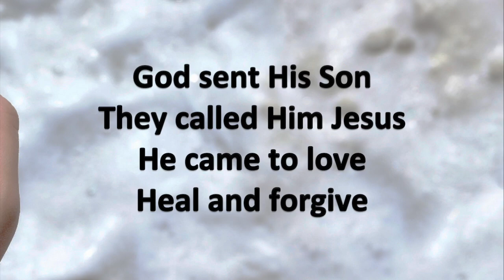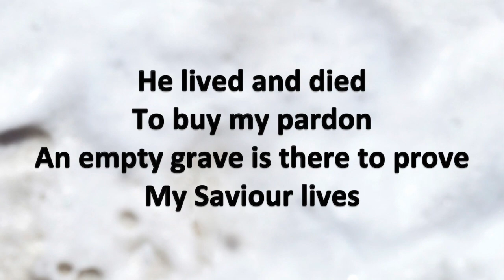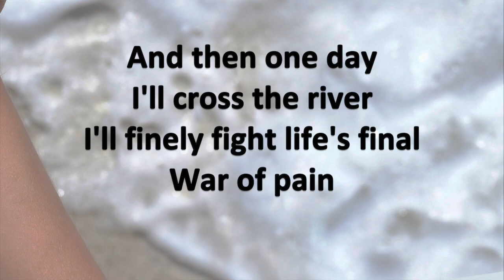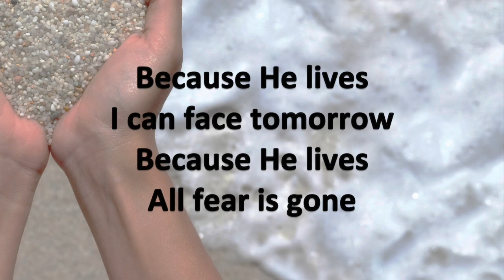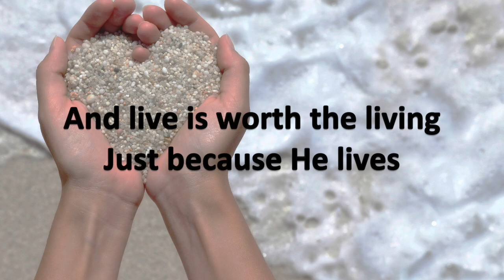Because He lives with lyrics